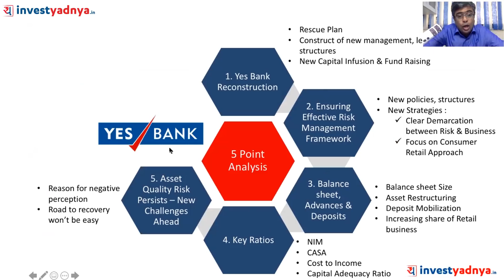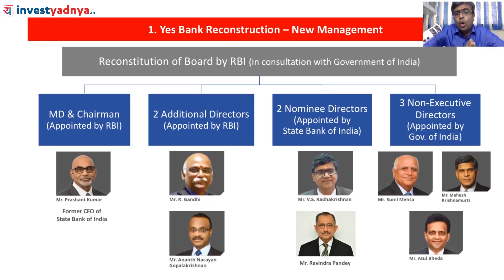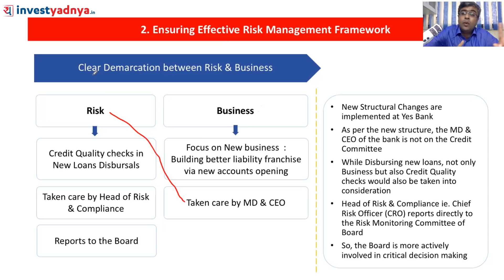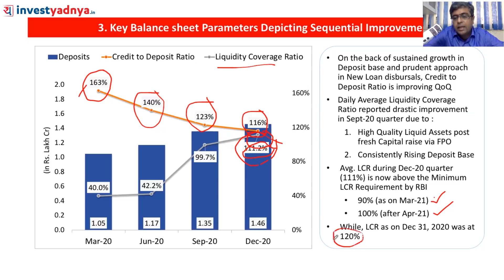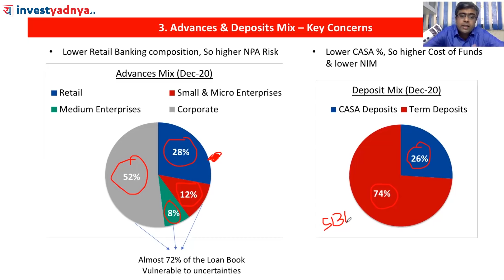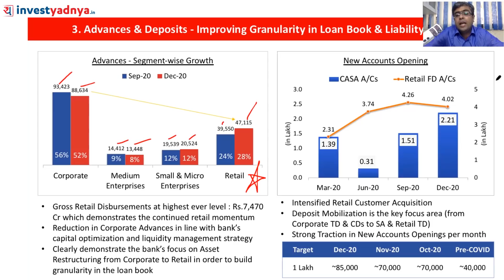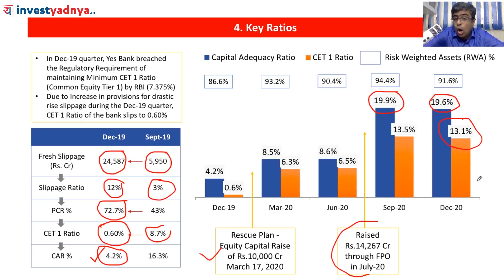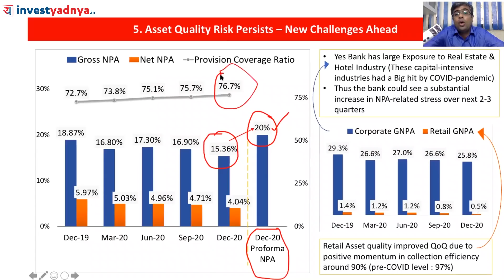Yes Bank Stock - 5 Point Analysis | Long Way to Recover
This video Contains:
00:00 Introduction
00:48 Yes Bank Reconstruction
04:14 Risk Management Framework
05:20 Balance Sheet Summary
12:14 Key Ratios
15:24 Asset Quality Discussion
16:54 Conclusion